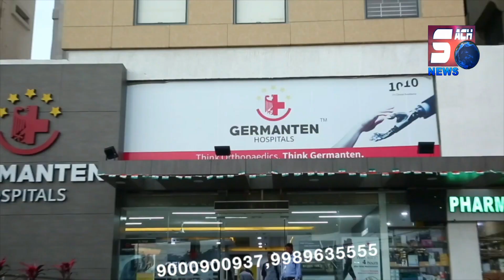Masjid Ke Samne Ladki Ne Chotay Kapde Pehan Kar Kiya PhotoShoot | DESH AUR DUNIYA | SACH NEWS